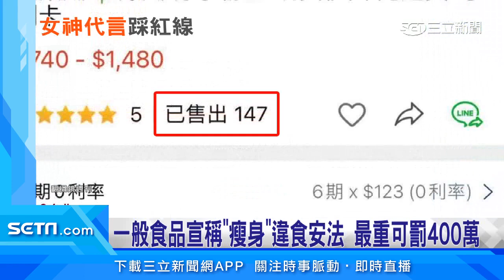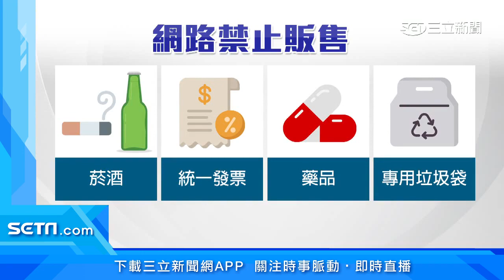食品宣稱「瘦身」啦啦隊女神林襄踩法規紅線｜娛樂星聞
啦啦隊女神林襄，被檢舉在個人的網路商場上， 販售的一般食品卻宣稱可以"瘦身"，已經違反食安法，北市衛生局食藥科蒐集事證後將開罰，而林襄的經紀人說，藝人法規常識不足，以後會更加注意。